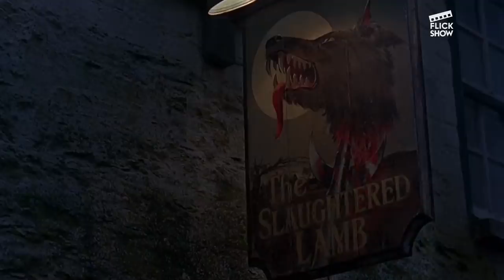"An American Werewolf in London" Explained in Manipuri || Horror/Comedy movie explained in Manipuri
Film sypnosis:

David (David Naughton) and Jack (Griffin Dunne), two American college students, are backpacking through Britain when a large wolf attacks them. David survives with a bite, but Jack is brutally killed. As David heals in the hospital, he's plagued by violent nightmares of his mutilated friend, who warns David that he is becoming a werewolf. When David discovers the horrible truth, he contemplates committing suicide before the next full moon causes him to transform from man to murderous beast.

𝗖𝗿𝗲𝗱𝗶𝘁𝘀:

Images & Footage Source: Universal Pictures
Director: John Landis
Writter: John Landis
Editor: Malcolm Campbell